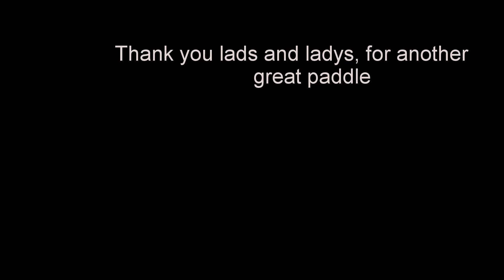Bryntail 03 01 16 final edit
bryntail, wales, north wales, kayaking, zet boats